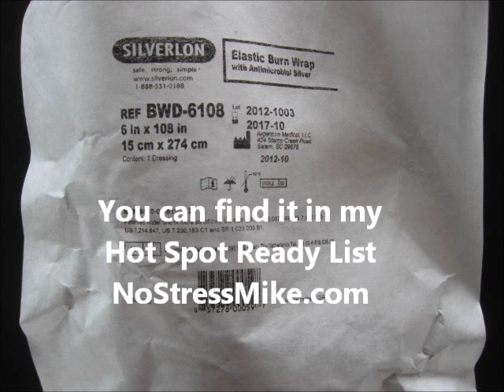Killer Bug 10/1/2013 Poisonous Caterpillar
Today 10/8/2013, I am sick and have started medicine treatments. My left side (lung, kidney, lymphatic glads, colon and head ache) is not working right. The bug is kicking my ass.
Mike Mah is internationally respected for his natural health and safety knowledge and experience shares his experience with bugs.